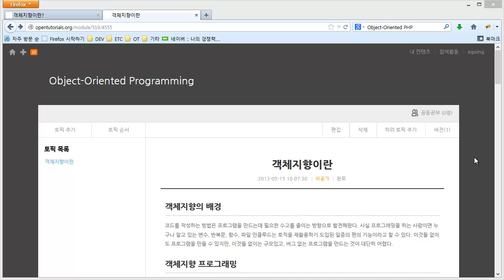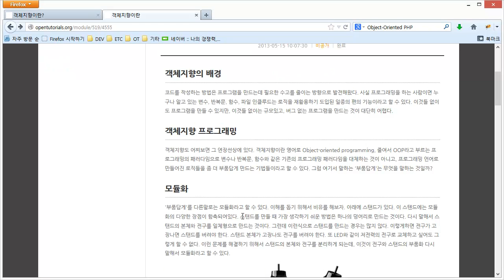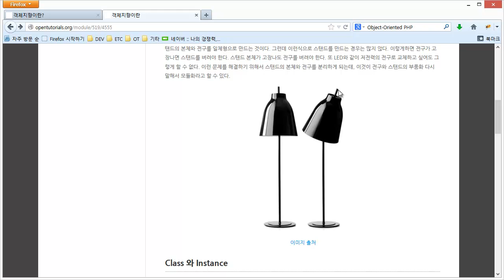객체지향이란 무엇인가(1/4)